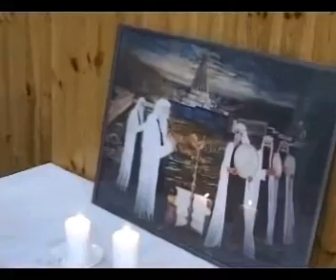Das Yezidische Neujahrsfest in Belgien Teil 2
Yeziden
Das Yezidische Neujahrsfest in Belgien